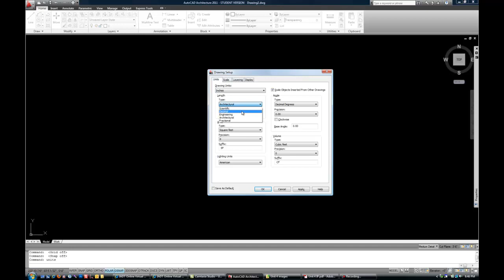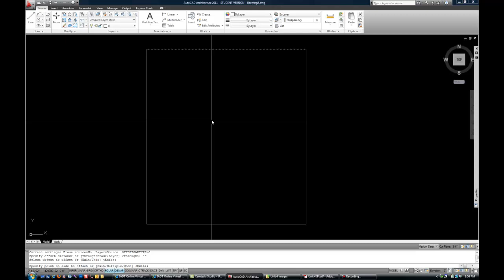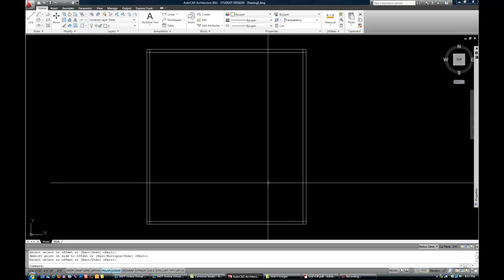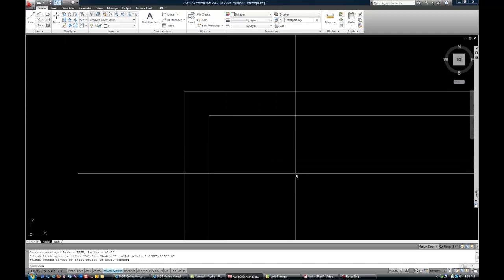Basic AutoCAD Floor Plan - Part 1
Lesson 2, Part 1: basic AutoCAD floor plan. Assumes fundamental knowledge of interface and drawing commands. Start with the "AutoCAD Fundamentals" playlist if you don't have any experience.

My Videos are NOT for you if you want quick answers.  I believe in having a deeper understanding of why things are the way they are.  I suggest other videos if you just want the quick answer - you will figure this out quickly, as the most common complaint is that I explain too much.  Everything that I explain is done so for carefully planned reasons.